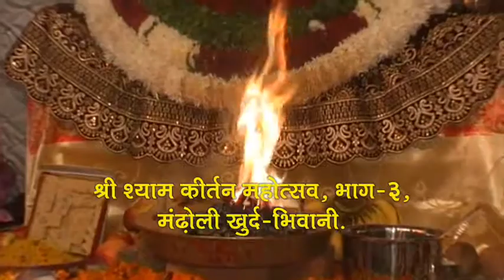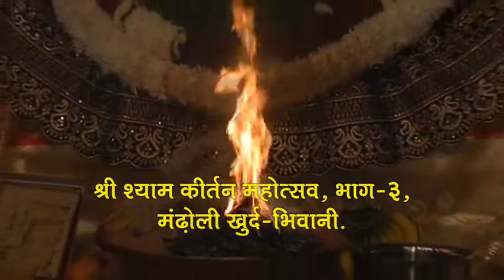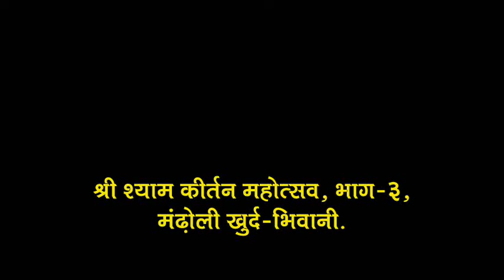मंढोली खुर्द में श्री श्याम संकीर्तन महोत्सव-3, (18 .11 .2017,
# सहयोग : बाबा श्याम सेवा कृपा मण्डल,
श्री श्याम मन्दिर-मंढाना, जिला भिवानी।
# आयोजक - सोमबीर शर्मा,
# निवेदक - राधेश्याम वत्स,
# वीडियो - अमन कौशिक,
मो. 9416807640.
प्रस्तुति - एके इंटरनेट न्यूज (यूट्यूब चैनल )
Mandholi Khurd - Shree Shyam Sankirtan Mahotsav-3, (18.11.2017,
# Sahayog : Baba Shyam Seva Kripa Mandal,
Shree Shyam Mandir-Mandhana, Distt-Bhiwani.
# Ayojak - Sombir Sharma,
# Nivedak - Radheshyam Vats,
# Video By Aman Kaushik,
🎥 Presentation - AK INTERNET NEWS (YouTube Channel)

# Press Conference, Rally,
# All Type of Functions/Annual Events (Social/Political/Educational/Religious/Cultural/Historical etc.)
# Jagran/Bhajan Sandhya/Shyam Mahotsav, Pravachan,
# Bhashan/Dharna/Pradarshan,
# Marriage, Jalwa Poojan, Birthday Party, Muhurat etc.
# प्रेस कांफ्रेंस, रैली,
# सभी प्रकार के समारोह/वार्षिक आयोजन...
(जैसे - सामाजिक/राजनैतिक/शैक्षणिक/धार्मिक/सांस्कृतिक/ऐतिहासिक इत्यादि)
# जागरण/भजन संध्या/श्याम महोत्सव, प्रवचन,
# भाषण/धरना/प्रदर्शन,
# विवाह समारोह, जलवा पूजन, जन्मदिन पार्टी, मुहूर्त आदि को
इस चैनल पर निःशुल्क प्रसारित किया जाता है...
👉 बॉम्बे ऑडियो-वीडियो एडिटिंग-डबिंग-मिक्सिंग-रिकॉर्डिंग स्टूडियो।
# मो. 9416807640